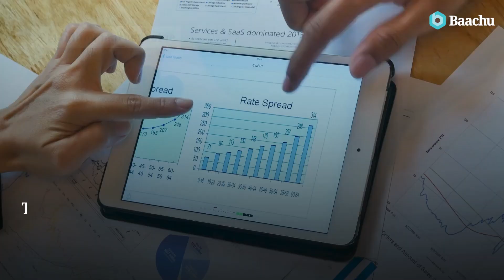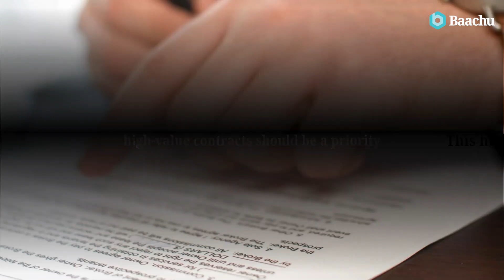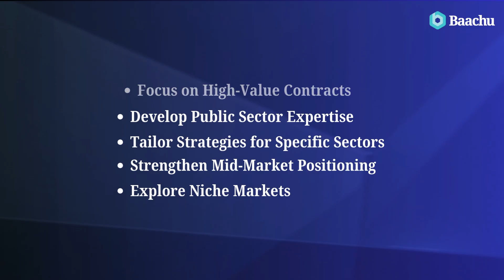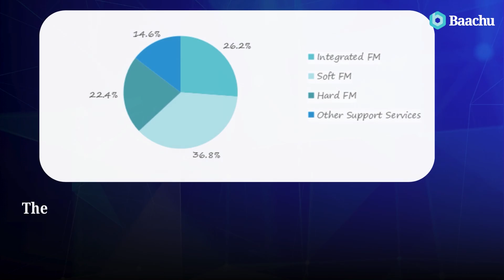"UK Hard FM Market Hits £14 Billion: 2024 Analysis, Key Trends, and Strategic Opportunities!"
🎥 Welcome to our comprehensive deep dive into the UK Hard Facilities Management (FM) market, now valued at a remarkable £14 billion in 2024! This video is packed with insights, key trends, and strategic recommendations to help FM providers navigate this complex and competitive landscape.

🔍 What You'll Learn: The FM market is a critical component across multiple industries, and our in-depth analysis of over 2,000 Baachu Hard FM contracts uncovers key insights that will shape the way you approach opportunities in this sector:

💡 Public Sector Dominance:

The public sector accounts for 51% of the total market, valued at £7.19 billion.
The ‘Other Public’ category leads with £2.51 billion from 645 contracts, showing the diversity of public FM needs.
Healthcare contributes £1.57 billion from 184 high-value contracts, and Central Government adds £1.55 billion with only 84 contracts, revealing the complexity and scale of public sector engagements.
💼 Private Sector Opportunities:

The private sector, valued at £2.19 billion, offers significant growth potential, especially in the ‘Other Private Sector’ category.
High-value contracts dominate the market—just 88 contracts over £20 million represent 45% (£6.31 billion) of the total market value, emphasizing the importance of targeting these lucrative opportunities.
📊 Key Market Insights:

1,503 contracts in the 0-1 million range represent only 2.3% of the market’s value, while the mid-market (contracts between £1 million and £20 million) totals £4.40 billion, highlighting the need for FM providers to tailor strategies for this segment.
The Education sector holds 251 contracts valued at £240 million, reflecting the demand for efficient management of smaller engagements, while Healthcare concentrates significant value in fewer, high-end contracts.
🚀 Strategic Imperatives for FM Providers:

Focus on High-Value Contracts: Prioritize contracts over £20 million to capture the lion's share of the market.
Develop Public Sector Expertise: The public sector drives over half of the market; building expertise here is critical.
Tailor Sector-Specific Strategies: Each sector has unique dynamics—healthcare, education, and government require tailored approaches.
Strengthen Mid-Market Positioning: Contracts between £1 million and £20 million offer rich opportunities, particularly in commercial and industrial sectors.
Explore Niche Markets: Identifying smaller niches with growth potential can differentiate you from competitors.
Maintain a Balanced Portfolio: Balancing large, mid-market, and smaller contracts ensures sustainable growth.
Enhance Efficiency in Small Contracts: Maximizing profitability in smaller engagements requires operational excellence.
Pursue Strategic Partnerships: Collaborating with key industry players can unlock new avenues of growth.
Invest in Technology: Stay competitive by leveraging advanced technologies, especially in large, complex contracts within the public sector.
Target Financial Services: Expanding into financial services can offer untapped opportunities for FM providers.
📈 Why This Matters:
Understanding these insights and aligning your strategy accordingly will position your business for growth in a rapidly evolving market. The UK Hard FM market is full of potential for those who can navigate its complexities and seize the right opportunities.

🔍 Baachu’s Expertise:
With our proprietary analysis and decades of experience, Baachu Rain helps FM providers excel in this competitive space. From market intelligence and bid management to operational excellence and strategic consulting, we are your trusted partner in achieving long-term success.

🌐 Visit BaachuRain.com for in-depth market insights and updates on the latest trends in FM.